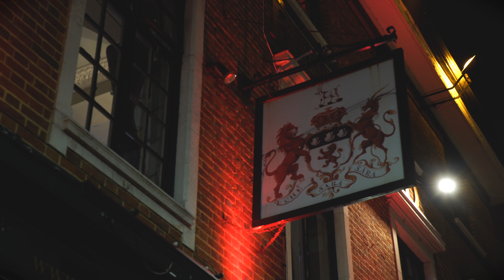Cyreez Lewis | The Interview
We caught up with ACM's Skunk Anansie Scholarship winner Cyreez Lewis ahead of his show at The Bedford in Balham. Here Cyreez talks about his ACM experience so far and his musical influences.